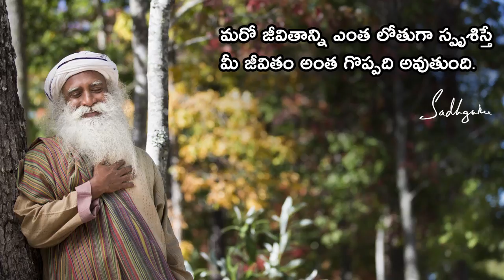ఇష్టమైన పనిని చేయాలా? చేస్తున్న పనిని ఇష్టపడాలా? Ishtamaina Pani Cheyala?Chestunna Pani Ishtapadala?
ఎటువంటి పనిని చేయాలి, చేస్తున్న పనిని ప్రేమించాలా లేక ప్రేమించే పనిని చెయాల అని కరణ్ జోహార్ సద్గురుని ప్రశ్నించారు.